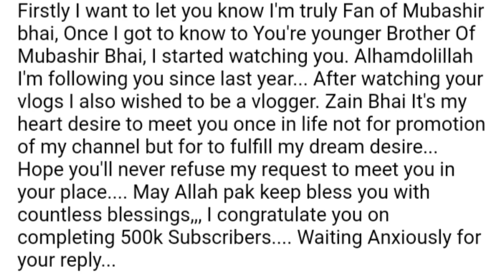Real Face Of Mubashir Siddique | Mubashir Siddique Exposed In UK